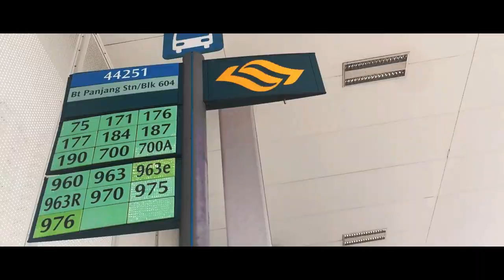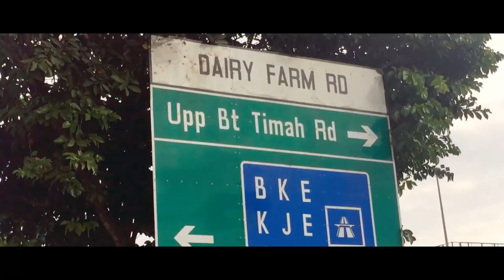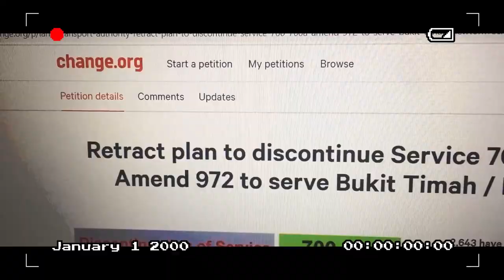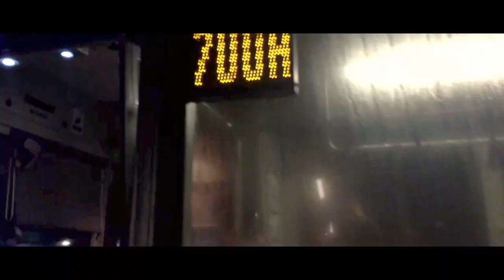SMRT Buses Bus Service 700/A Tribute & Farewell Music Video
안녕하세요. 저는 Heejin 입니다!.
Hi everyone. My name is Heejin, a Korean Singaporean living in Singapore.

29 August 2020, marks the end of a 22 year long legacy. Bus Service 700 has officially been withdrawn from service due to the lack of demand after the Downtown Line Stage 2 opening. With use of public funds as the main issue, Land Transport Authority Singapore has decided to pull the service out.

This video is a tribute and farewell video dedicated to Bus Service 700. I hope you all enjoy the video.

Special Thanks to Ho Hoi, Sheeplessleaf, Matthias, Danny, V3K for photos and some videos used.

- 희진Heejin
Est. 2020